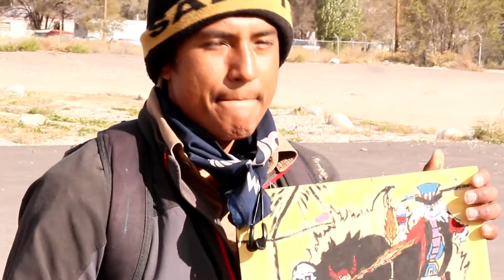Florida to New Mexico, The big move.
Happy Halloween! With three cats and a dog Suzanne and I broke camp in Florida, we sold out, gave away and loaded the trucks with our cherished leftovers and hit the trail for parts unknown. A house we had never seen and a place we had never been and a people we knew nothing about lay in our future.  The Indian Nations seemed like a good place to make our stand, we needed a fresh start free of the neck breaking pace and noise of the eastern seaboard. Did we find what we were looking for? We think so.